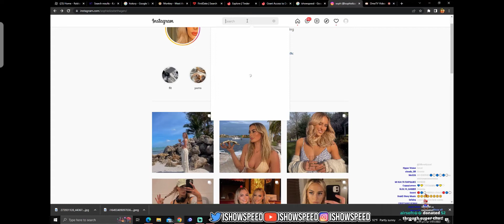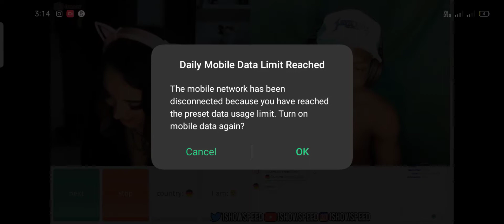Speed Chat Gets Caught Lacking